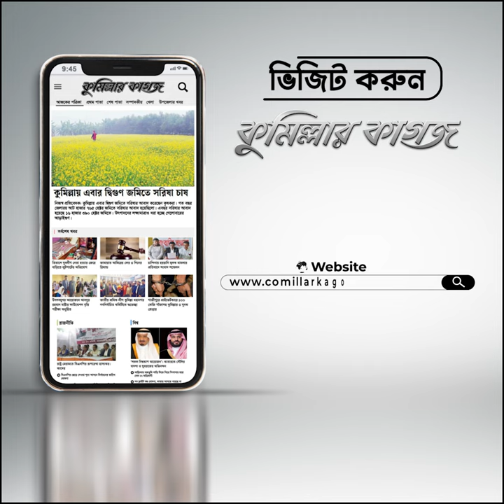কুমিল্লা বাঁচাতে মনির চৌধুরীর ৯ দফা